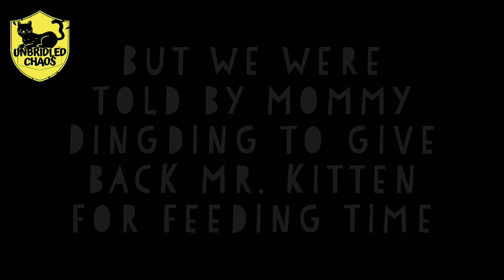We were surprised to see our siamese kitten have gloves too!!!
Yesterday we noticed our little kittens of Dingding the Siamese started to color like their mother. except HE HAS GLOVES!